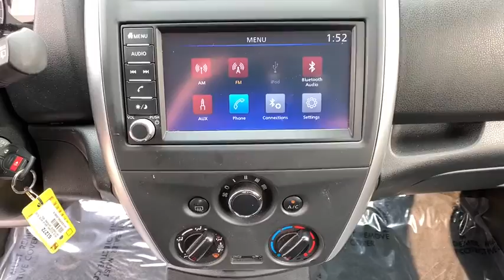2019 Nissan Versa_Note Reno, Carson City, Northern Nevada, Sacramento, Elko, NV 61272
Cayenne Red Metallic Used 2019 Nissan Versa_Note available in Reno, Nevada at Rackley Auto Group Reno. Servicing the Carson City, Northern Nevada, Sacramento, Elko, NV area.

bEquipment/bbrSee whats behind you with the back up camera on this unit. This Nissan Versa Note excites both driver and bystanders with a polished red exterior with racy lines. This vehicle has a 1.6 liter 4 Cylinder Engine high output engine. The Nissan Versa Note is front wheel drive. This Nissan Versa Note has an automatic transmission. Enjoy the tried and true gasoline engine in this 2019 Nissan Versa Note . Easily set your speed in this 2019 Nissan Versa Note  with a state of the art cruise control system.  Increase or decrease velocity with the touch of a button. Anti-lock brakes will help you stop in an emergency. Small and nimble this unit scoots through traffic.  It offers great fuel mileage and ease of parking.brbrbPackages/bbr[C03] 50 STATE EMISSIONS. Equipment listed is based on original vehicle build. Please confirm the accuracy of the included equipment by calling the dealer prior to purchase.brbrbAdditional Information/bbrVehicle pricing includes all offers and incentives. All advertised prices exclude government fees taxes applicable finance charges dealer document preparation charge of $489 express code and applicable emission testing. These fees must be paid for by the purchaser. All vehicles are subject to prior sale. All information advertised to be true but not guaranteed. Any payment or APR displayed is an estimate only that is based on approved credit. It is not guaranteed that all will qualify for that payment or APR based on a number of individual circumstances. Dealer is not responsible for typographical errors. While great effort is made to ensure the accuracy of the information on this site errors do occur so please verify information with a dealer representative.
[C03] 50 STATE EMISSIONS,Engine: 1.6L DOHC 16-Valve 4-Cylinder,Transmission: Xtronic Continuously Variable (CVT);  transmission position indicator,Front-Wheel Drive,3.75 Axle Ratio,47-Amp/Hr 470CCA Maintenance-Free Battery w/Run Down Protection,110 Amp Alternator,Gas-Pressurized Shock Absorbers,Front And Rear Anti-Roll Bars,Electric Power-Assist Speed-Sensing Steering,10.8 Gal. Fuel Tank,Single Stainless Steel Exhaust,Strut Front Suspension w/Coil Springs,Torsion Beam Rear Suspension w/Coil Springs,Front Disc/Rear Drum Brakes w/4-Wheel ABS; Front Vented Discs and Brake Assist,Tires: P185/65HR15 AS;  Low rolling resistance tires,Steel Spare Wheel,Compact Spare Tire Stored Underbody w/Crankdown,Clearcoat Paint,Body-Colored Front Bumper,Body-Colored Rear Bumper,Black Side Windows Trim and Black Front Windshield Trim,Body-Colored Door Handles,Body-Colored Power Side Mirrors w/Manual Folding,Fixed Rear Window w/Fixed Interval Wiper and Defroster,Light Tinted Glass,Variable Intermittent Wipers,Fully Galvanized Steel Panels,Black Grille w/Chrome Accents,Liftgate Rear Cargo Access,Aero-Composite Halogen Headlamps,Radio w/Seek-Scan; Clock; Speed Compensated Volume Control; Steering Wheel Controls and Radio Data System,Integrated Roof Antenna,1 LCD Monitor In The Front,Front Bucket Seats;  6-way adjustable drivers seat w/armrest and 4-way adjustable passenger seat,4-Way Driver Seat;  Manual Recline and Fore/Aft Movement,4-Way Passenger Seat;  Manual Recline and Fore/Aft Movement,60-40 Folding Bench Front Facing Fold Forward Seatback Rear Seat,Manual Tilt Steering Column,Leather/Metal-Look Steering Wheel,Front Cupholder,Rear Cupholder,Remote Releases -Inc: Mechanical Fuel,Cruise Control w/Steering Wheel Controls,Manual Air Conditioning,Glove Box,Driver Foot Rest,Interior Trim;  Chrome/Metal-Look Interior Accents,Full Cloth Headliner,Cloth Door Trim Insert,Metal-Look Gear Shifter Material,Day-Night Rearview Mirror,Driver And Passenger Visor Vanity Mirrors w/Driver And Passenger Auxiliary Mirror,Full Floor Console w/Storage and 2 12V DC Power Outlets,Fade-To-Off Interior Lighting,Front Map Lights,Full Carpet Floor Covering,Carpet Floor Trim,Cargo Area Concealed Storage,Cargo Space Lights,Instrument Panel Covered Bin; Driver And Passenger Door Bins,Delayed Accessory Power,Digital/Analog Display,Outside Temp Gauge,Seats w/Cloth Back Material,Manual Adjustable Front Head Restraints and Fixed Rear Head Restraints,1 Seatback Storage Pocket,2 12V DC Power Outlets,Side Impact Beams,Dual Stage Driver And Passenger Seat-Mounted Side Airbags,Low Tire Pressure Warning,Dual Stage Driver And Passenger Front Airbags,Curtain 1st And 2nd Row Airbags,Airbag Occupancy Sensor,Rear Child Safety Locks,Outboard Front Lap And Shoulder Safety Belts;  Rear Center 3 Point; Height Adjusters and Pretension